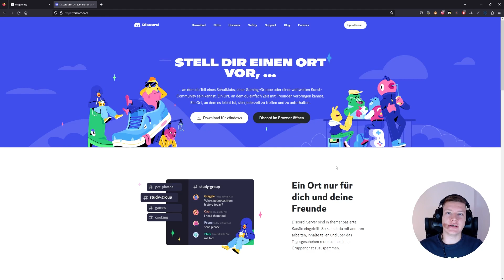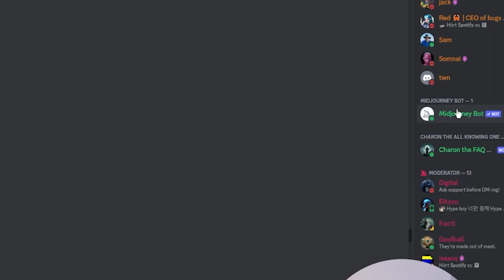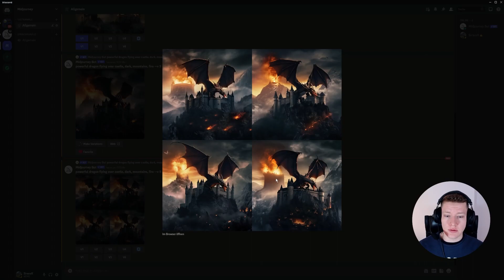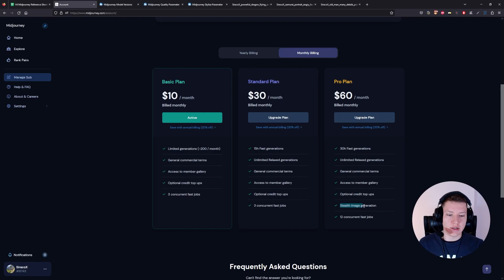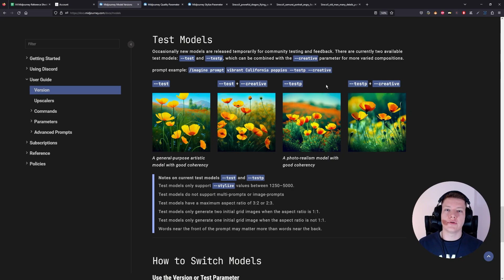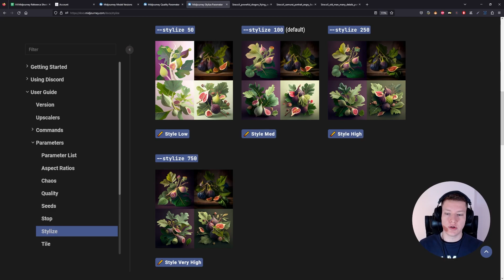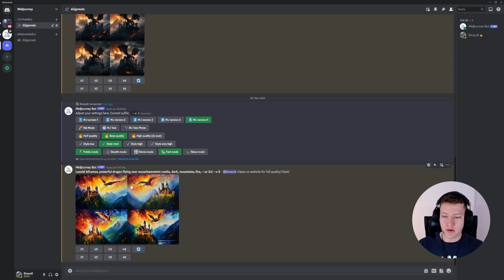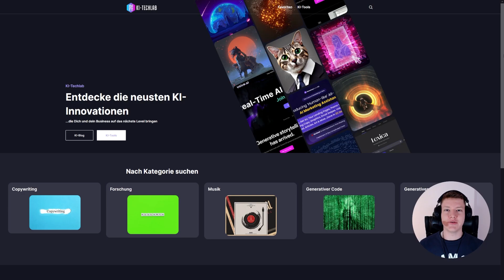Midjourney Tutorial - Dein Step-by-Step Guide (für Beginner) ✅✨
Heyho! In diesem Video geht es um eine wirklich coole Sache: eine künstliche Intelligenz, die Fotos erstellen kann, nur indem du ihr ein paar Stichwörter gibst! Du musst kein Meisterfotograf sein, malen oder zeichnen können, um beeindruckende Bilder zu kreieren - die KI macht das für dich!

Das Ganze funktioniert so: Du gibst der KI einfach ein paar Stichwörter, die das gewünschte Bild beschreiben. Zum Beispiel könntest du sagen "Sonnenaufgang am Strand" oder "Kätzchen auf dem Fensterbrett". Und dann - voilà! - erstellt die KI ein Bild, das genau diese Stimmung einfängt.

Das Tolle daran ist, dass du die Fotos für alles verwenden kannst, was dir einfällt - sei es für deine sozialen Medien, für dein Portfolio oder einfach nur für dein persönliches Vergnügen. Es ist wie Magie! 😍

Also schau dir das Video an und lass dich von der Kreativität der künstlichen Intelligenz überraschen! Ich zeige dir im Video die Grundlagen, damit auch du direkt loslegen kannst! Viel Spaß! 😊